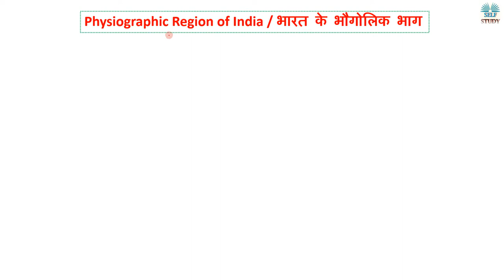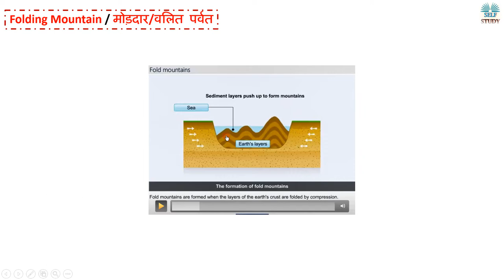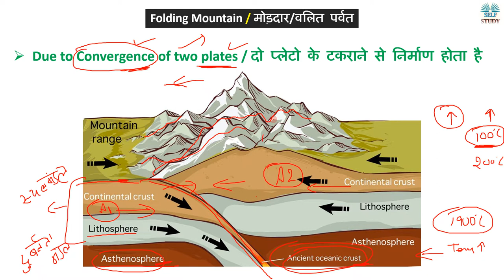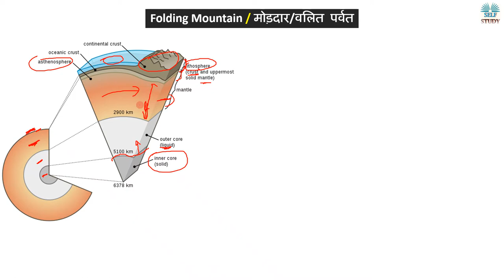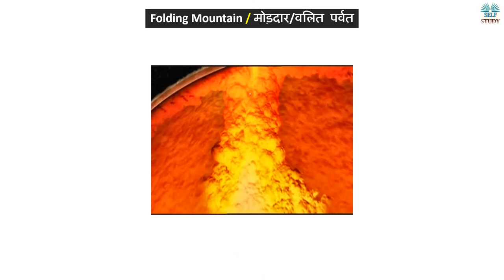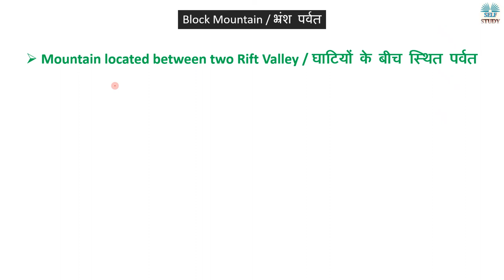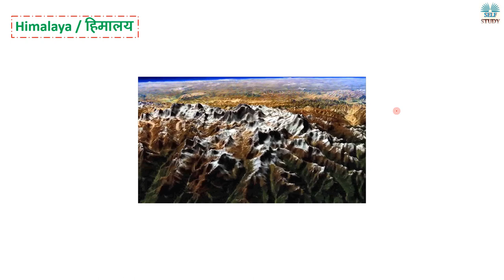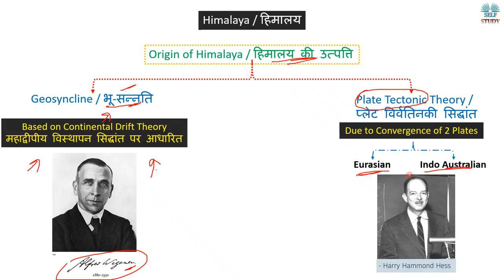Indian Geography Physiographic Region of India / भारत के भौगोलिक भाग By Ajay Kalera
Types of Mountain,
How mountain formed Explained in Hindi,
Plate Tectonic Theory Explained in Hindi,
Continental Drift Theory Explained in Hindi,
Folding Mountain Explained,
Block Mountain Explained
Residual Mountain Explained
Volcanic Mountain Explained
Formation of Himalaya

Indian Geography | Introduction of India (भारत का परिचय ) Part 2 | By Ajay Kalera | भारत का भूगोल |
Boundary of India
Disputed Boundary of India Explained in Hindi
Geography Complete Course for RAS
Boundary with Afghanistan
Doklam Plateau Explained in Hindi
Boundary with Myanmar
Diphu Pass / दीपू दर्रा
Boundary with Bangladesh
Teesta River / तीस्ता नदी
What is Tin Bigha Corridor / तीन बीघा गलियारा